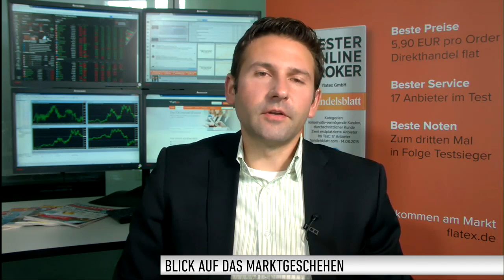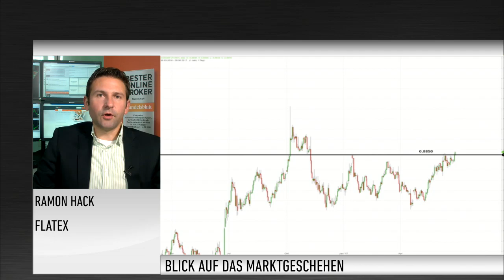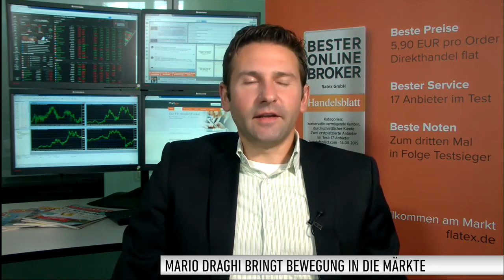Marktanalyst Hack: EZB sollte mit Bedacht vorgehen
Der Euro zeigt sich wieder einmal von seiner starken Seite. Die Gemeinschaftswährung notiert mittlerweile über der Marke von 1,13 Dollar. Laut Ramon Hack von Flatex hat der Euro damit auch wichtige Widerstände genommen. Dadurch könnte es auch noch weiter nach oben gehen. Hack blickt jetzt mit Spannung darauf, wie die EZB die Änderungen ihrer Geldpolitik angeht.